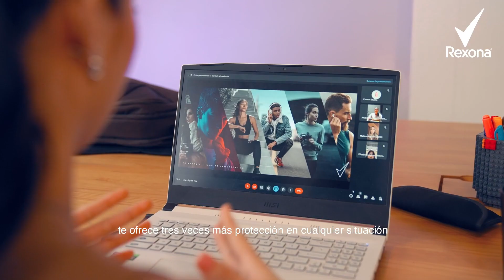Rexona Clinical 3 veces más protección en cualquier situación 2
Rexona